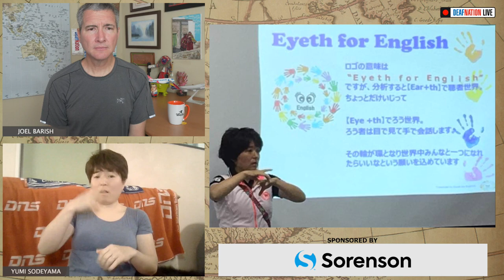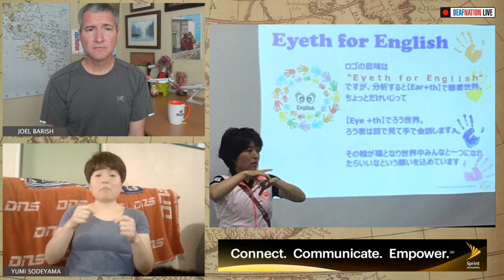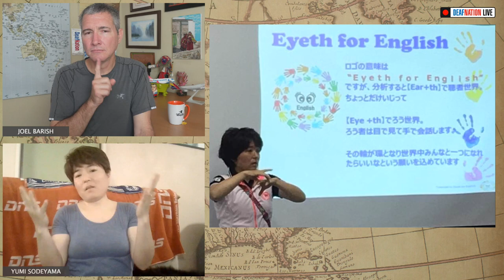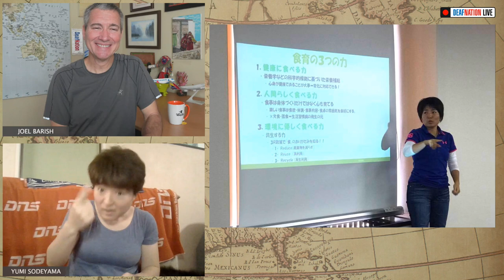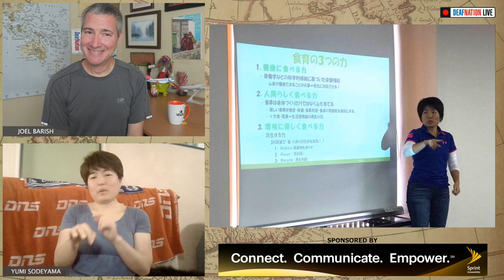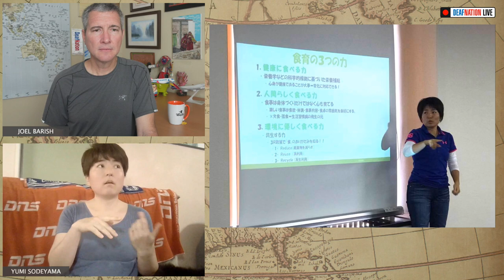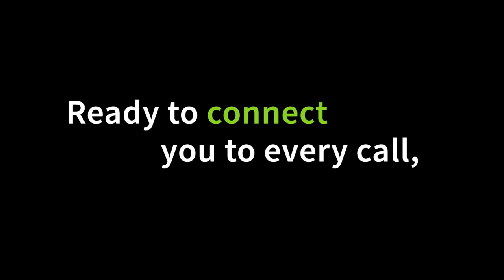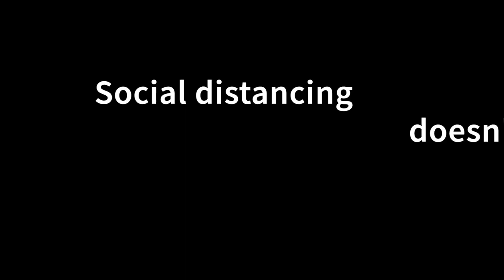Coffee with Joel: Meet Yumi, an ASL/JSL Instructor & Tour Guide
Yumi Sodeyama is a renowned Japanese Sign Language (JSL) and American Sign Language (ASL) instructor in Japan. She has taught glamorous Japanese actresses and actors, singers, and other celebrities JSL and ASL! She also guides Deaf people around Japan, sharing her immense knowledge of her homeland.